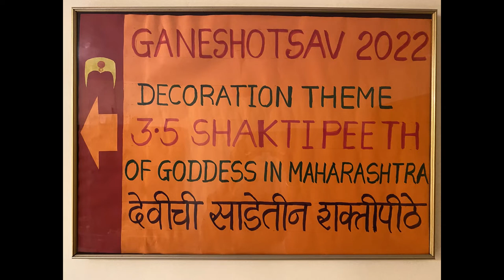Ganeshotsav 2022 I Thorat Family Mumbai I short video 3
With the decoration theme of 3.5 shaktipeeth in Maharashtra, this is second short video to show Shri Renukadevi from Mahur Dist. Nanded.
The body and face are made of cardboard and paper pulp.